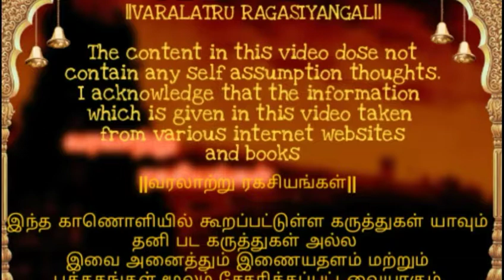சாய் பாபாவுக்கு விரதம் இருக்க வேண்டுமா || வரலாற்று ரகசியங்கள்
வரலாற்று ரகசியங்கள்

தமிழரின் பாரம்பரியம்,ஆன்மீக தகவல்கள்,வரலாற்று சார்ந்த இடங்களின் சிறப்புகள்,63 நாயன்மார்களின் வரலாறு,திருக்குறள் போன்றவை அடங்கிய சேனல்